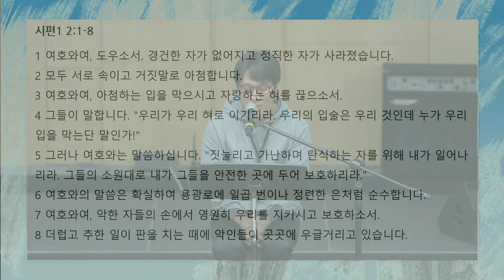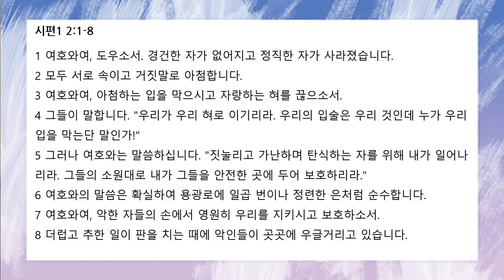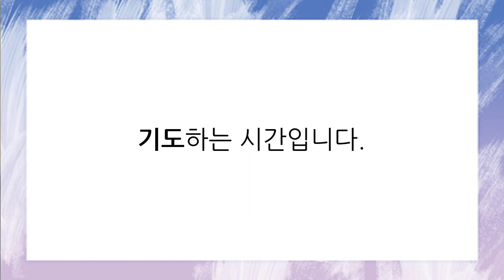[함께공동체] 아침기도회